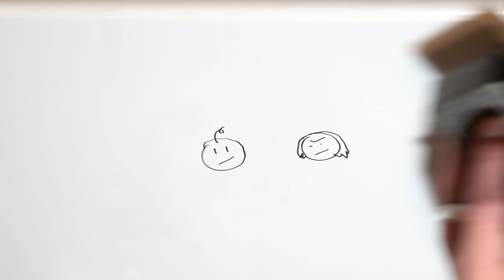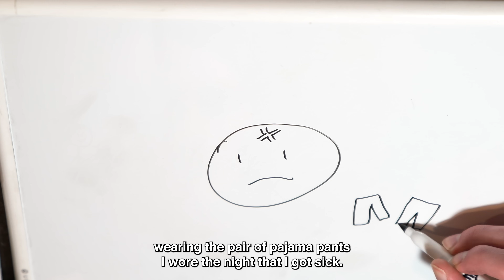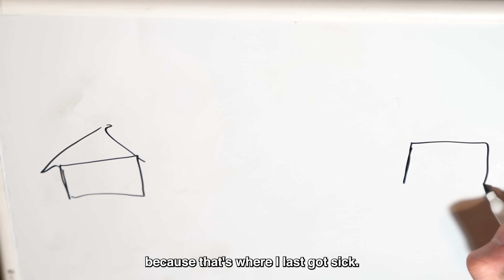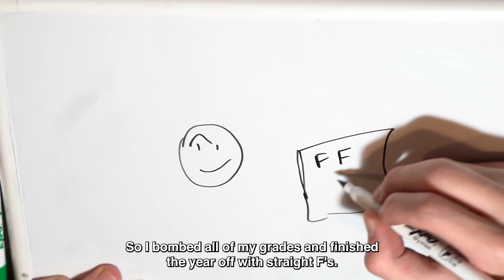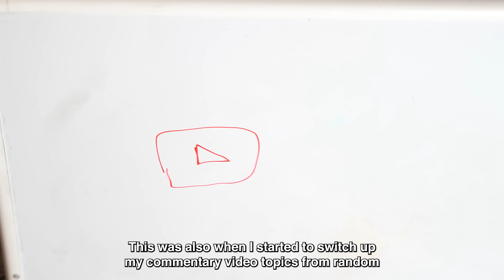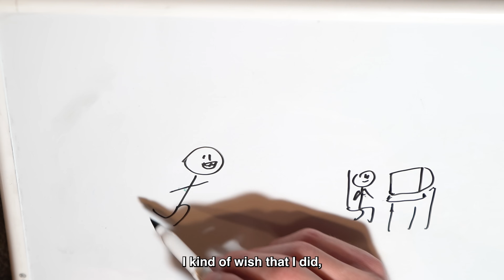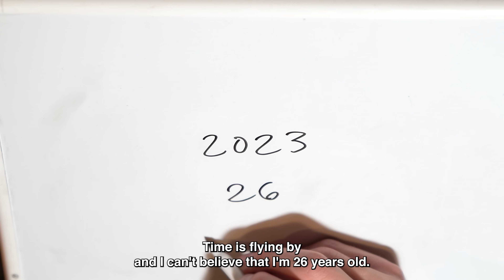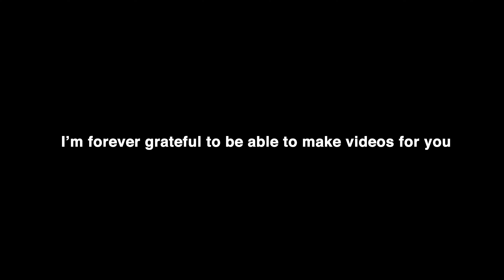Draw My Life - xCodeh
Thank you from the bottom of my heart for watching my videos. You all have changed my life and I'm very grateful to be able to make videos for you.

In loving memory of Tavio. The most generous and kindhearted person I've ever met. I'll cherish the memories we had forever.